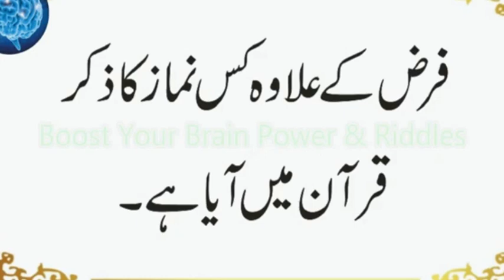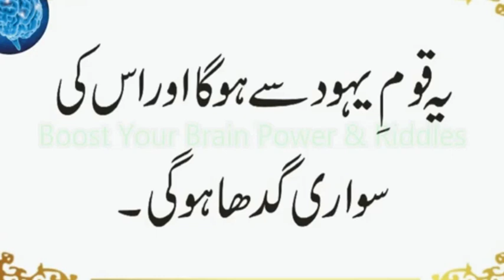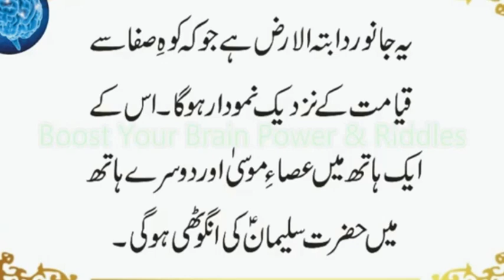Dajjal Kis Qom Se Hoga Aur Uski Sawari Kia Ho Gi | Kitne Farishtay Rooh Qabaz Karte H | Urdu & Hindi